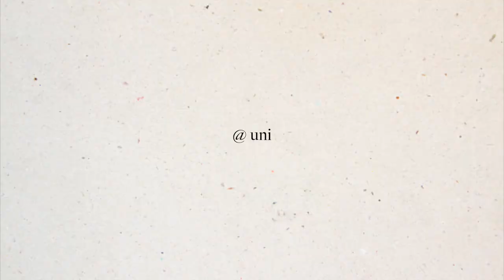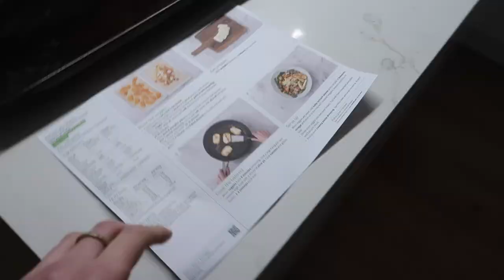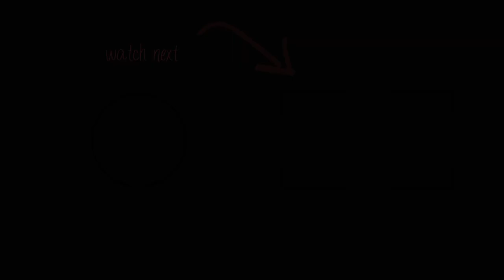day in the life | New Zealand University Student | Emma Stevens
Hey hey! Welcome to today's video! If you're reading this, I hope you're having a great day :)